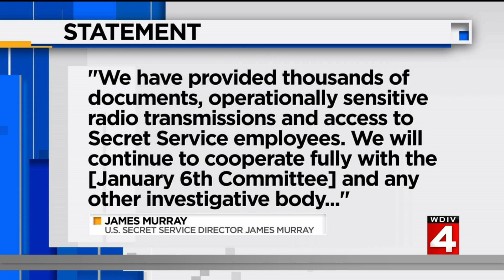Sen. Gary Peters says Senate is launching probe into missing texts about Jan. 6 attack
The Senate inquiry comes in the midst of a criminal investigation.